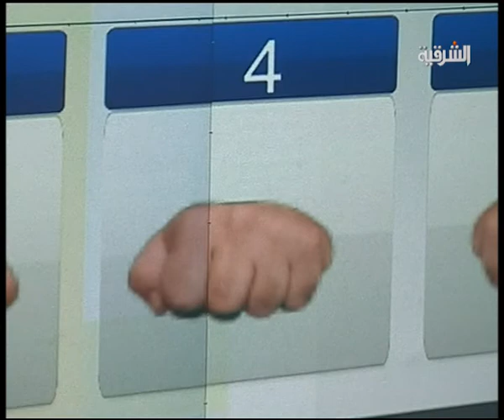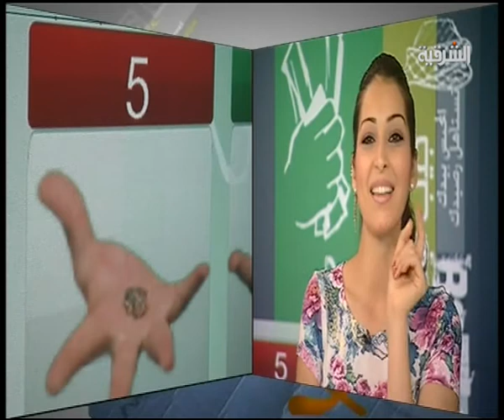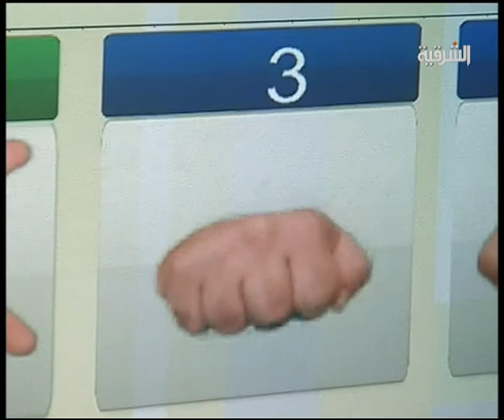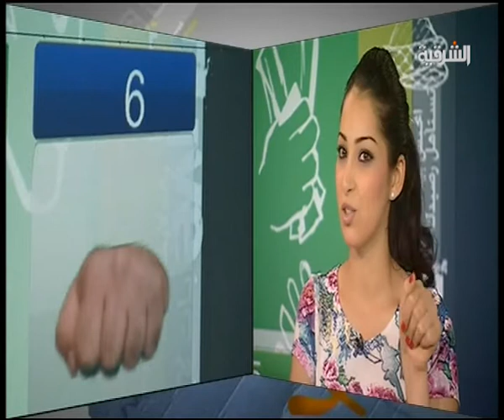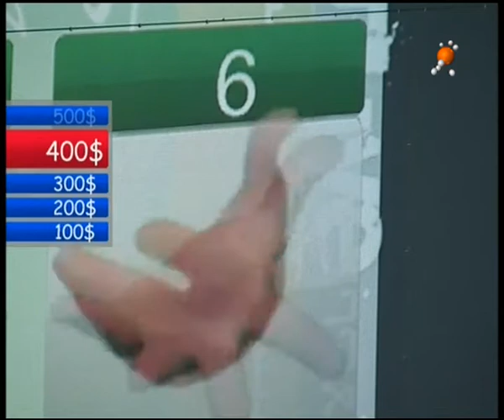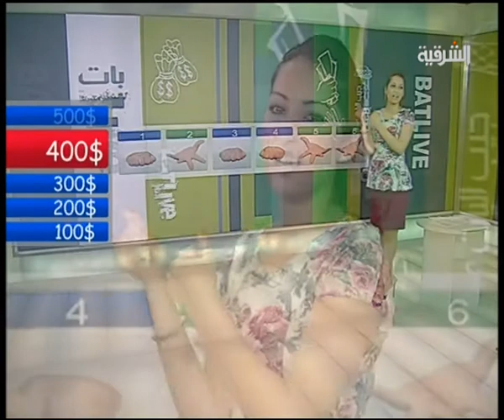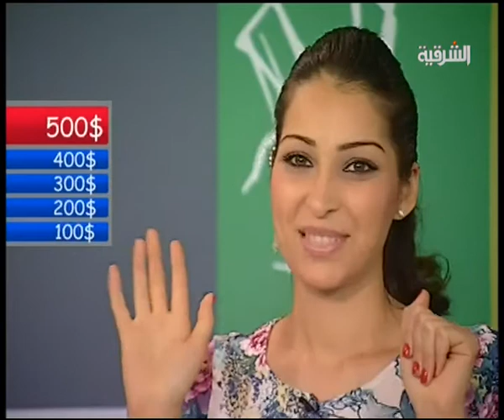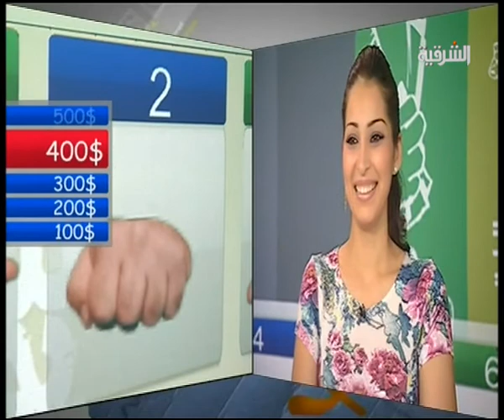بات لايف الحلقة الثانية والعشرون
تقديم لينا بختياري + ورد النجم
اعداد وتقديم علي البياتي